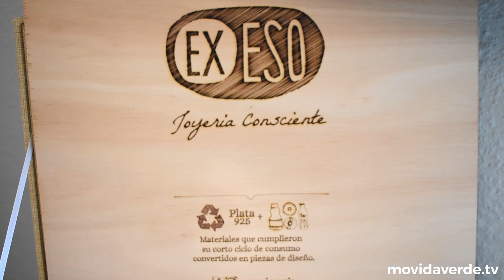Ambiente: visitamos Joyería EXeso